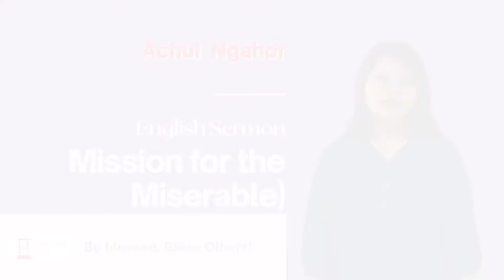Achui Ngahor | Mission for the Miserable | English Sermon